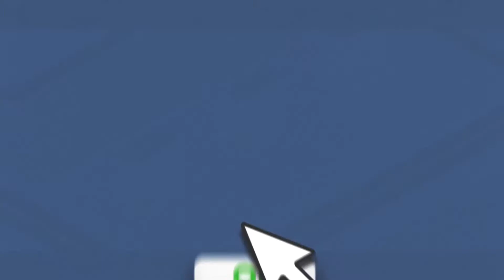Ак Барс Банк Иннополумарафон - стартовое событие беговой серии TIMERMAN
29 апреля 2018
Иннополис
21, 10, 3 км
Ждут тебя!